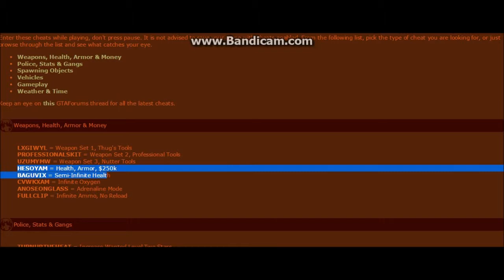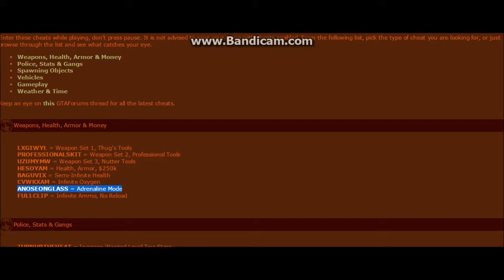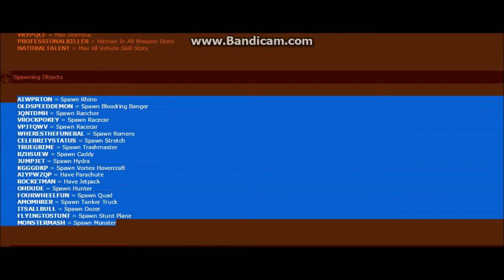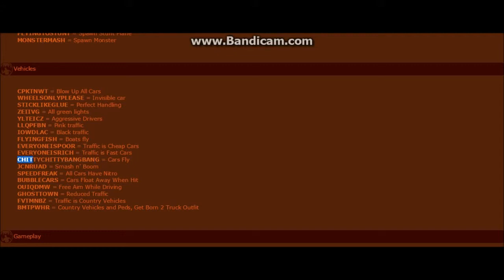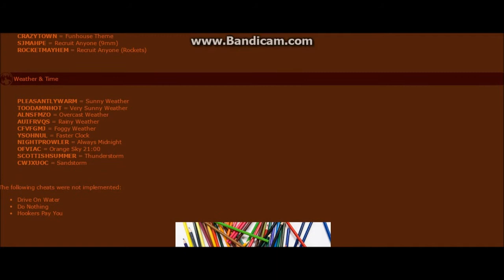Cheats San Andreas (PC)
SUBSRCIBE~its free
Press the chetas in yours san andreas pc game and ENJOY the best cheats